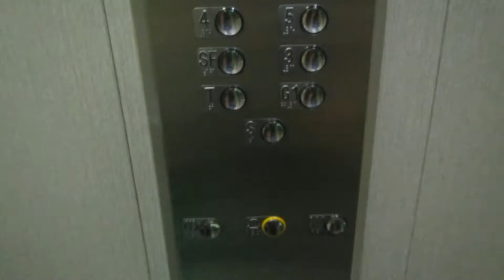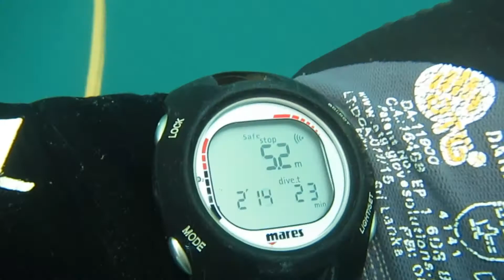Vlog 19 Retirada equipamento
Músicas:
ADDICT_SOUND_-_Corporate_inspiration__included_full_and_short_version_
LEXMusic_-_Background_Ambient_4